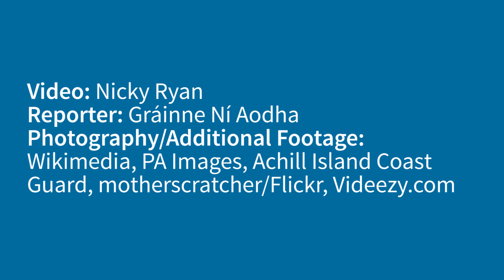Irish Waters Infested With Man O' War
Ireland is currently experiencing one of the worst infestations of Portuguese Man-of-Wars in more than a century, water safety officials have warned.

Irish Water Safety is urging swimmers in the south, west and northwest in particular to exercise caution in the water.
According to a statement:

“We have experienced tropical maritime air for almost two months now with very little northerly winds, in addition sea water temperatures are approximately 15 degrees Celsius, consequently we have seen one of the largest infestations of the Portuguese Man-of-War land on our western seaboard in over a hundred years."